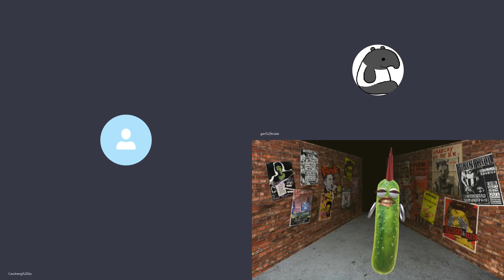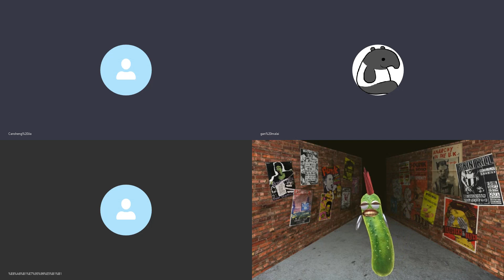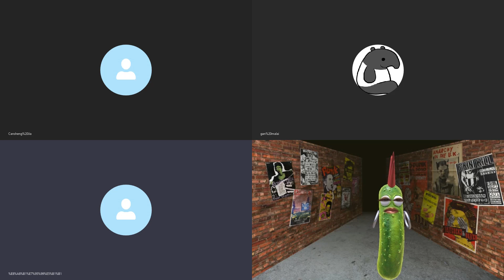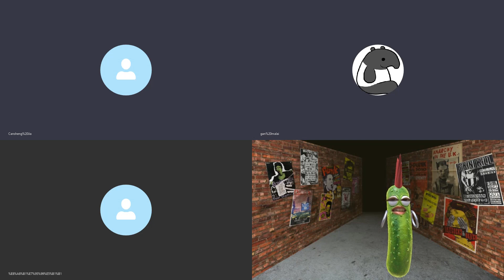20200728A【得啖笑】黃之鋒狡辯主任七出之條 | 芒向早晨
今節和大家逐點分析黃之鋒回應選舉主任的質詢。